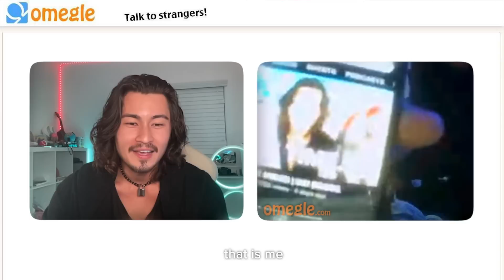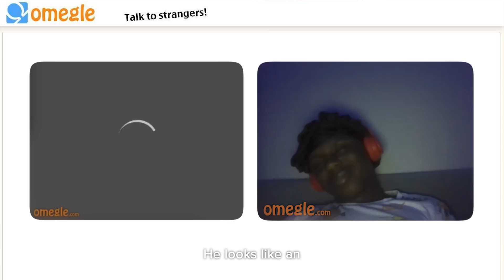Fake Skipping Omegle Strangers To See What They Say!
I can't BELIEVE they said that! 😳 What was your favorite part?